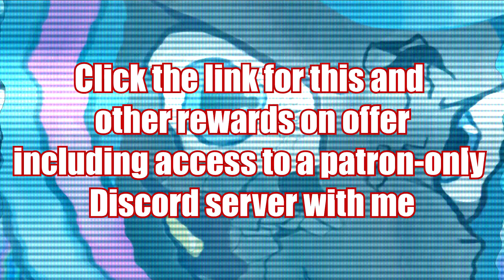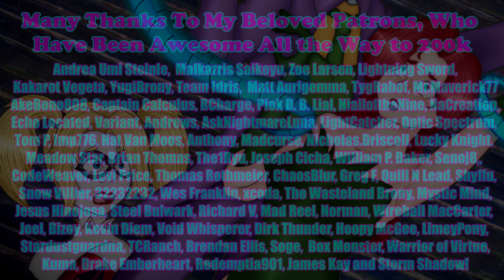[Batman Fanfic Reading] 'Puppet Mistress' by Allaine (slice-of-life/darkfic)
This story was chosen by my patrons in the October monthly fic pick!

Summary:  The Joker apologizes to Harley the only way he knows how by amusing himself and torturing others. There are some people you just don't push, though, and stringing up Poison Ivy as a living puppet from strings that literally electrocute her into dancing, then forcing Harley to 'play' with her new doll is enough to drive his little harlequin punching bag ... uh, girlfriend over the edge.

Somewhere Only We Know – Piano Cover (Lou)
YOUTUBE CHANNEL NO LONGER AVAILABLE